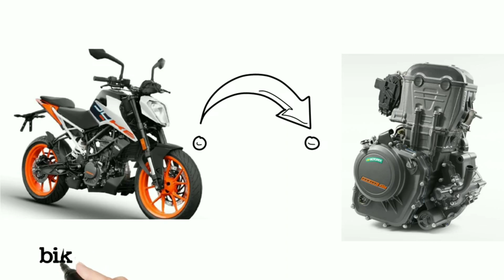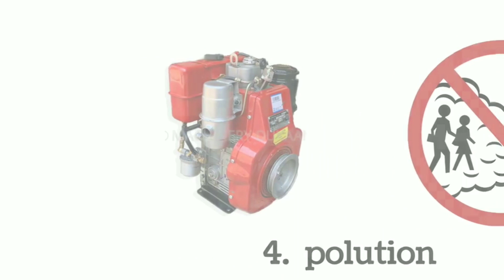bikes may Disel engine keyo nahe hota?|bike|petrol|diesel|ankit yaduvanshi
hii friends 🤗❤️